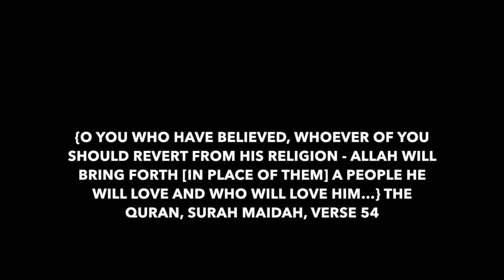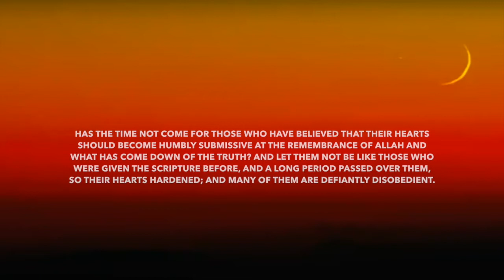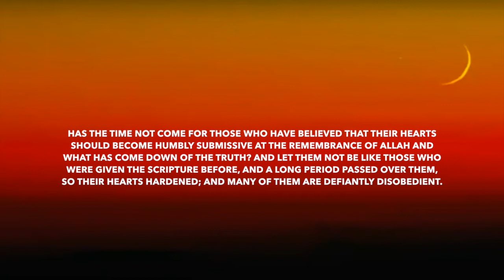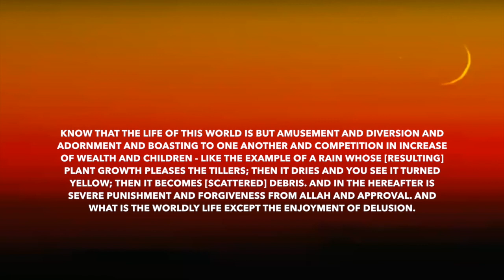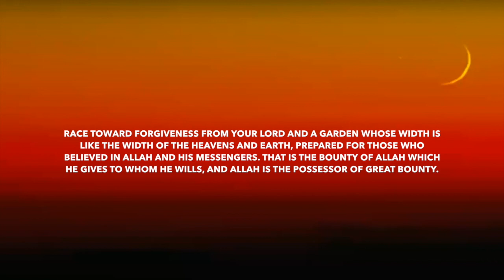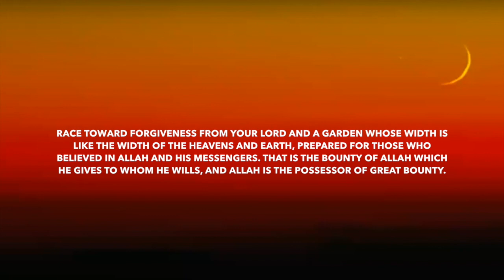They will be replaced by a people He will love and who will love Him: A True story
{O you who have believed, whoever of you should revert from his religion - Allah will bring forth [in place of them] a people He will love and who will love Him…} The Quran, Surah Maidah, Verse 54

Please note: at 3:37 I say 'yati Allah', the correct pronunciation is 'yatillah'.